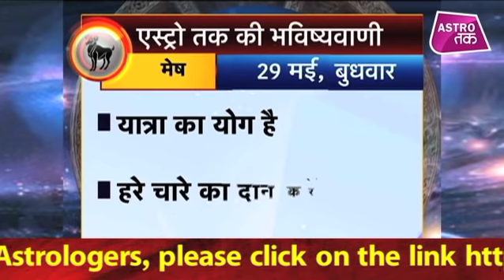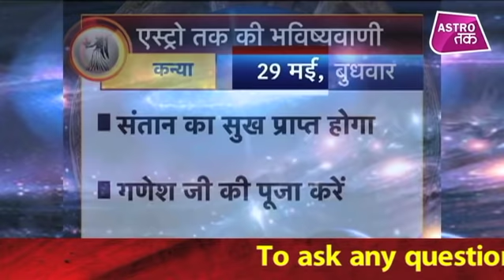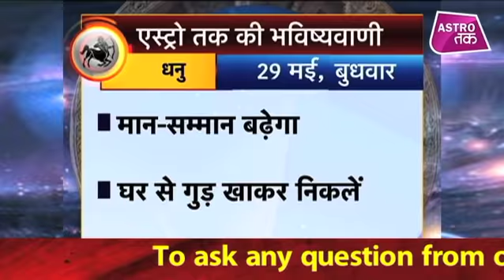29 मई 2019 | एस्ट्रो तक का Luck Factor | Astro Tak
एस्ट्रो तक की भविष्यवाणी- 29 मई 2019- सिर्फ एक मिनट में जानिए अपने दिन का हाल और एक ऐसा उपाय जिससे दिन बन जाएगा कमाल AstroTak AstroTakkaLuckFactor (Ask a Question)